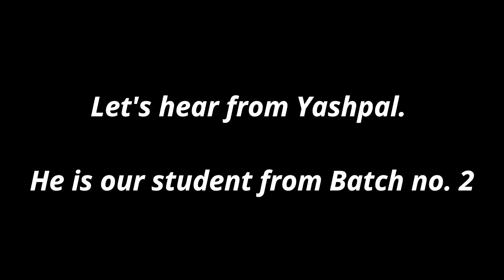PD course advt video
Converge Engineering Pvt. Ltd. conducts ONLINE CERTIFICATE COURSE ON ADVANCED PROCESS ENGINEERING with Design Calculations and Aspen HYSYS, EDR, Flarenet.

This course is specifically design to make sure that the engineers are thorough with the basic concepts and design calculations and simulation software which is the backbone of chemical engineering. They would essential encounter this at each step while in the process industry.

The course will be conducted by Mr. Ajay Satpute, M.Tech (Chemical), IIT Madras who is one of the finest chemical engineer and very well known for his strong technical abilities and innovative solutions.

Ajay S. Satpute
Entrepreneur | Author | Teacher
Managing Director
CONVERGE ENGINEERING PVT. LTD.
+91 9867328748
F109, Eastern Business District, Neptune Mall,
Bhandup West,
Mumbai 400078